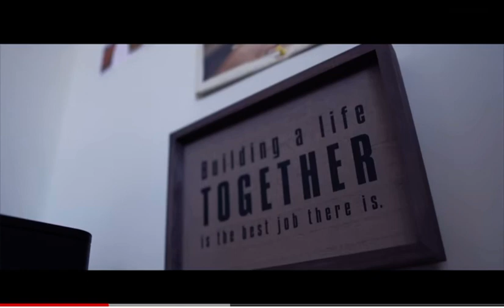Rashad Sun x Clypto - You’re Welcome (Official Video)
From Rashad Sun last video "You’re Welcome". Produced by Clypto, Video by @v2gphotograph. Purchase
HIP HOP! Many People Refer To It As (Higher Infinite Power Healing Our People). Alot Of Times Hip Hop Doesn't Get Enough Credit When It Comes Down To "Healing Our People". Over The Last 20 Years That Part Of Hip Hop Can Be Debated, But In It's Early Years This Is Exactly What Hip Hop Was Doing. Whether It Being Through The DJ, The Emcee, The B-Boying, Or The Graffiti Writing It All Was Healing Our People. Giving Our People A Different Way, A Better Way, And A Safer Way Of Expressing Ones Feelings. For Those That Chose To Honor Hip Hop With Pride And In Its Truest Form Hip Hop Would Be Very Pleased, Grateful, And THANKFUL...

We Just Want To Take The Time Out To Say "YOU'RE WELCOME!"